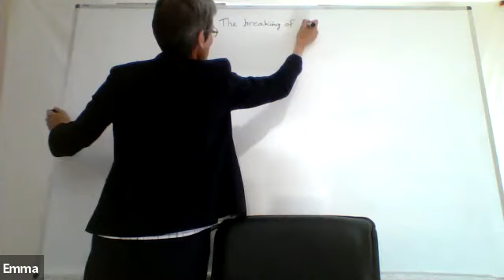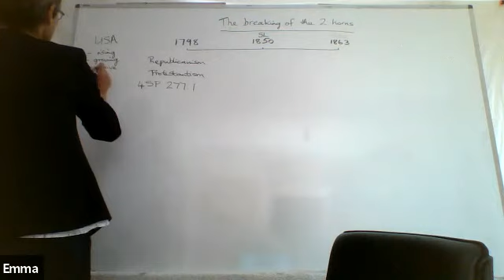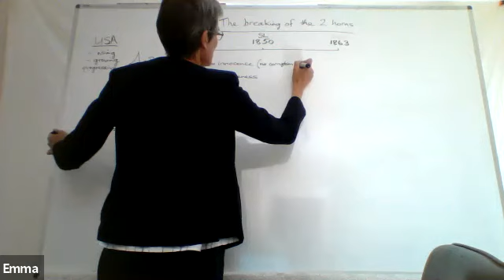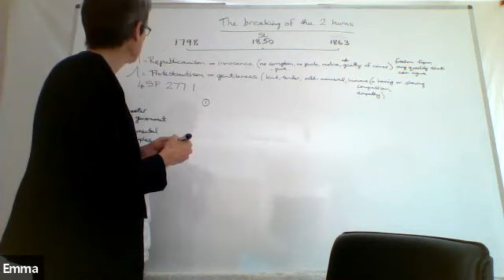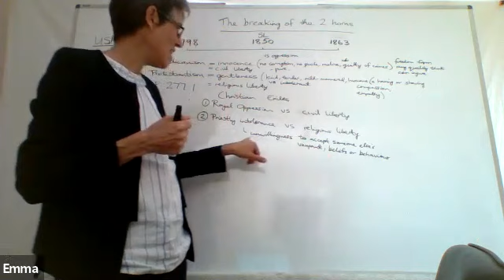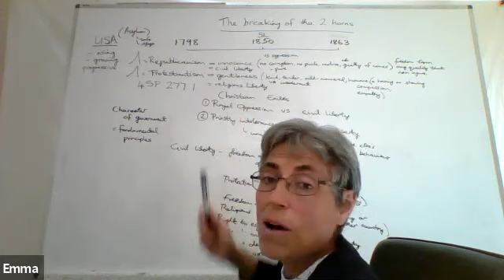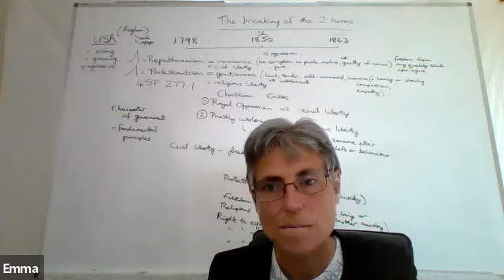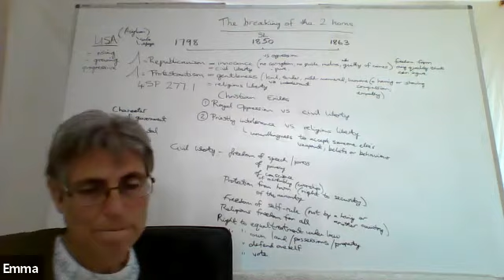The Breaking of the Two Horns - Emma Biant 7.8.21